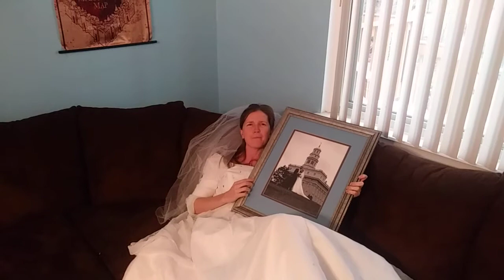D&C 131: 1-4